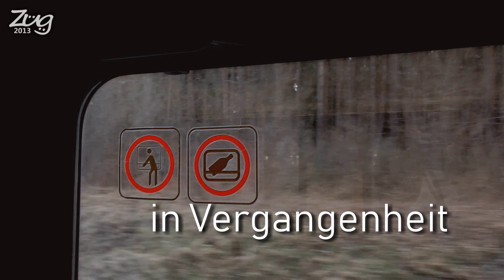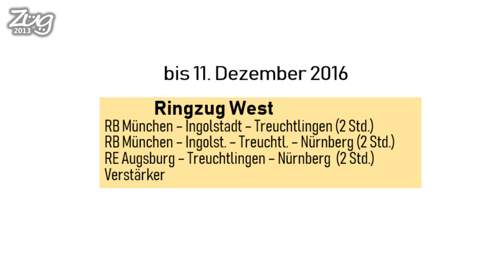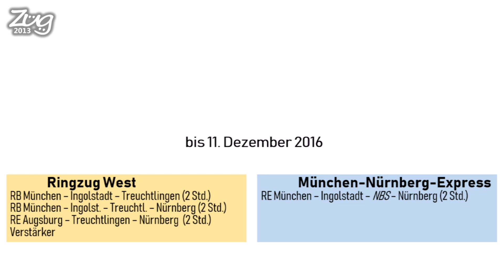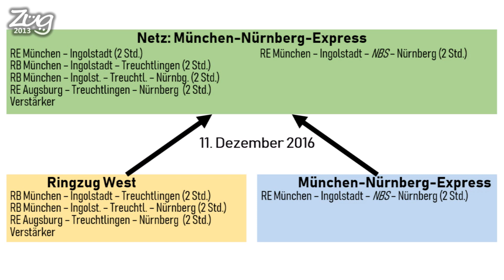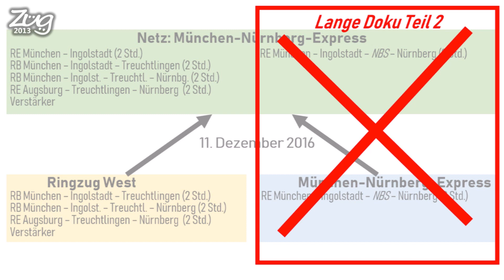TRAILER | Regionalverkehr zwischen München und Leipzig | Sommerprogramm 2019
Mit diesem Video möchte ich euch einen kleinen Vorgeschmack auf die kommenden 5 Dokus geben, die in den nächsten Wochen veröffentlicht werden.
Themen sind die Netze "Franken-Thüringen-Express" und "München-Nürnberg-Express". Zu letzterem insb. der Namensgebung verliere ich gegen Ende des Videos auch noch ein paar Worte.

Viel Spaß :)